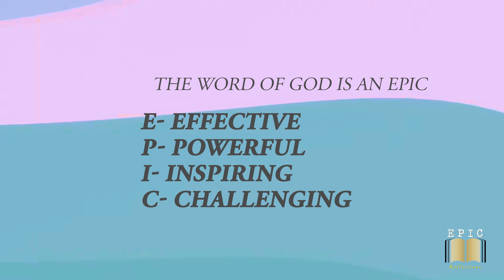Humility That Accepts All || 22nd Ordinary Sunday C || Fr. Gabby D Costa sfx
Humility That Accepts All
Everyone admires the humble people